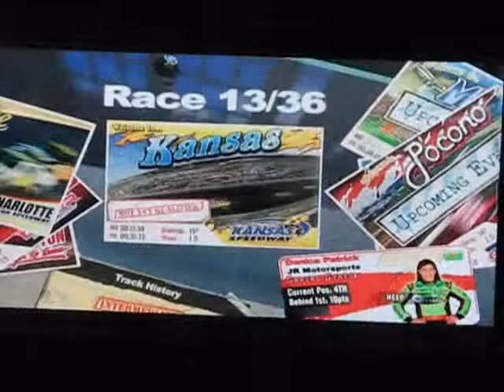NASCAR 2011 the game playthrough pt.16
This is my playthrough of NASCAR 2011 The Game